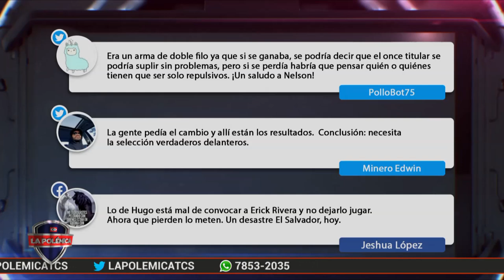¡CAE DE VISITA! El Salvador perdió ante Canadá en la tercera jornada de la Octagonal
El Salvador perdió ante Canadá en la tercera jornada de la Octagonal.
¿Fueron las variantes el motivo por el que La Selecta perdió de visita?